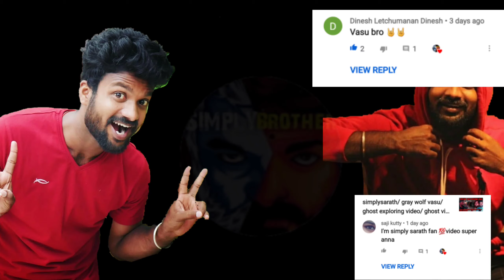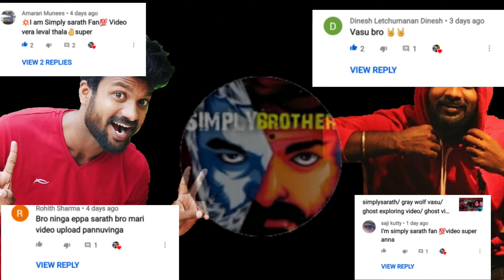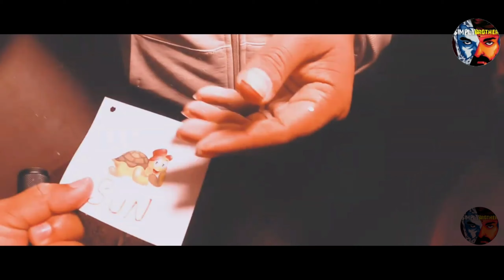simply sarath/ simply sarath ghost video/ kgf treasure hunt review show in tamil